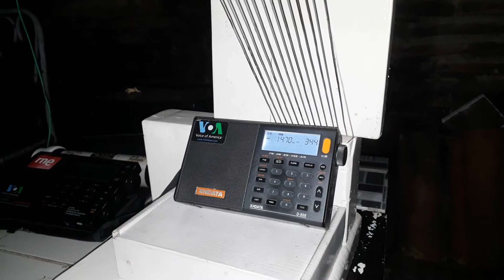Radio La Mega, desde Lima, Peru, escuchada en Brasil por Joe DX, en 1470 KHz AM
EMISORA:  RADIO LA MEGA - VIDEO 3
SITIO TRANSMISOR: LIMA/PANTANOS DE VILLA, PERU
POTENCIA: 25 Kw.
LENGUA: ESPAÑOL
FECHA DE LA ESCUCHA: 13 DE JULIO  DE 2021
HORA DE LA ESCUCHA: 22:43, HORA DE LIMA (0343 UTC)
FRECUENCIA: 1470 KHz (AM)
SINPO: 34222
RECEPTOR: XHDATA D 808 (HECHO EN CHINA)
ANTENA: LOOP DE CUADRO, CASERA, PARA ONDAS MEDIAS
UBICACIÓN DE LA ESCUCHA: MORRINHOS, CEARÁ, BRASIL
RADIOESCUCHA: JOSÉ MARANHÃO (JOE DX)
INDICATIVO: PT7046SWL